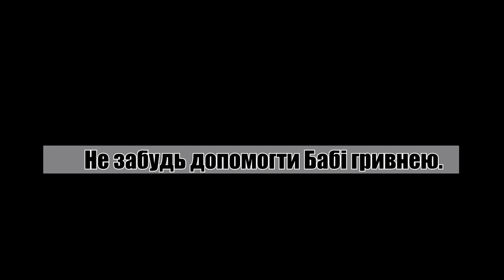Газуєш — плати.. та обриганий кобзон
Сподобалося відео?
00:00 Вітаю, друзі.
00:08 Яким чином ви потрапив сюди